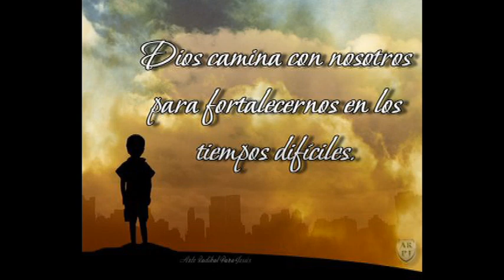Manuel Fernandez Mejia - Tucui Crijcuna .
ESTUDIO DE GRABACION DIGITAL EN AUDIO Y VIDEO 2012
CARACAS -  VENEZUELA  *  ALBERT  GUAMÁN